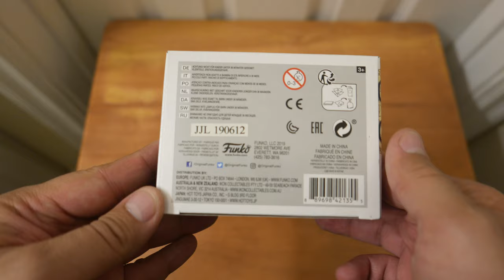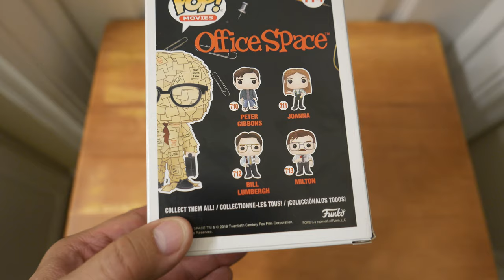Freeing the Sticky Note Man!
In This Video: Unboxing a POP FUNKO figure! Because, why not.